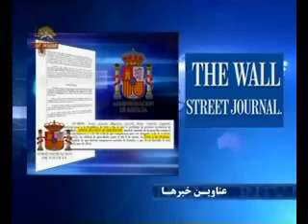عناوين اخبار 15دي1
عناوين اخبار 15دي